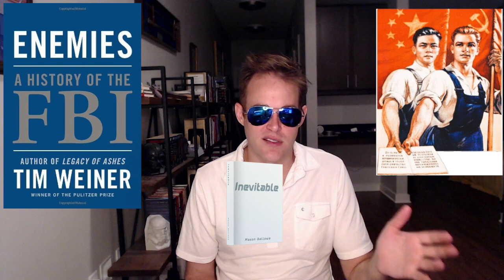Enemies : The History of The FBI by Tim Weiner (Mason's Book Club)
Mason's book club

to see my apps, books, and merch.

Chapters:
00:00 Intro
01:34 The Three Eras Of The FBI
02:43 The Origin Of The FBI
10:38 FBI Informants and the Kevin Bacon Rule
13:35 The FBI's Mission Is Unconstitutional
18:28 Wiretapping and The Kevin Bacon Rule
21:07 The Expansion Of The FBI
24:51 The FBI And Homosexuality
26:57 Martin Luther King
29:15 Hoover The Unlawful
32:50 The Nixon Years
34:17 Can The FBI Be Saved?
37:24 The Modern FBI
40:25 The FBI Investigated Monica Lewinsky, Not Osama bin Laden
41:52 The 9-11 Years
44:31 Saddam Hussein And WMDs
46:13 The FBI Isn't Even That Good
47:25 Final Thoughts